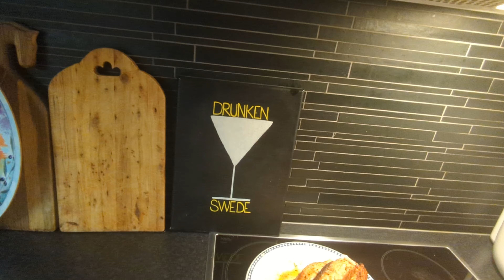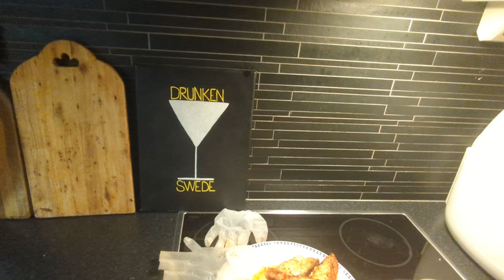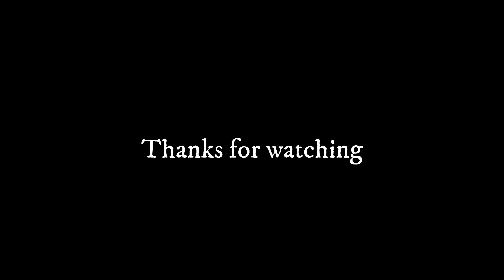Cooking a 1,5 kg (3,3 pound) Norwegian salmon in my Philips XXL Air fryer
Fish bacon